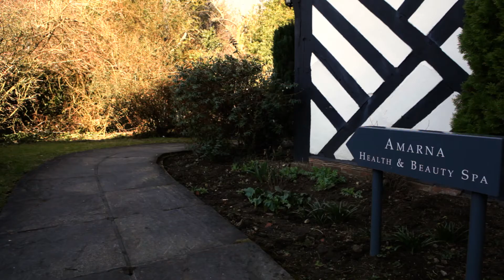Luxury Lythe Hill Hotel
Lythe Hill Hotel, Restaurant and Spa is a luxury country house hotel set in the picturesque Surrey hills.